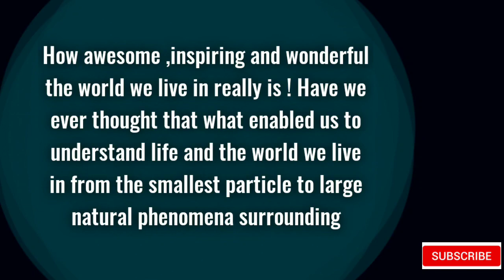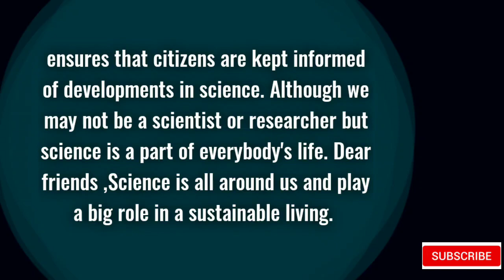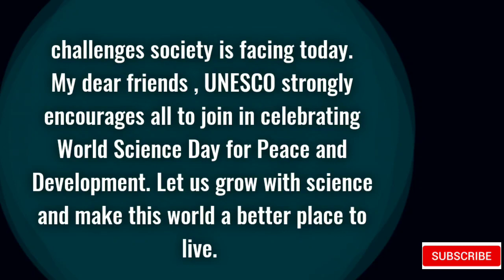Speech on 'World Science Day for peace and development' (10th November)